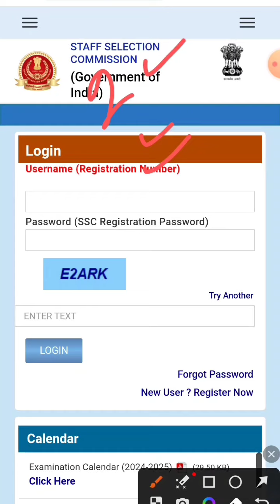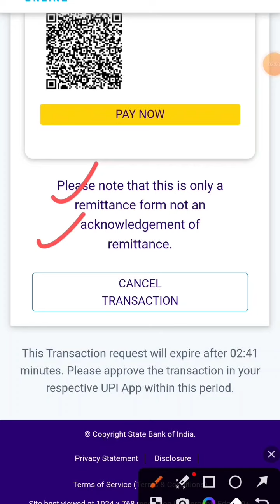SSC login problem Solution | SSC GD 2024 Form filing problem solved 100% | SSC site not working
SSC GD 2024 | CUT OFF | बस इतना स्कोर कर लो सिलेक्शन पक्का 🔥 | ROJGAR WITH ANKIT SSC GD 2024 CUTOFF

SSC GD 2024 vacancy increased 😱| Final वैकेंसी कितनी होगी? | SSC GD bharti 2024 by rwa | SSC GD 2024

in this video we are discussed on SSC GD constable 2024 vacancy update by rwa SSC GD 2024 total final vecancy